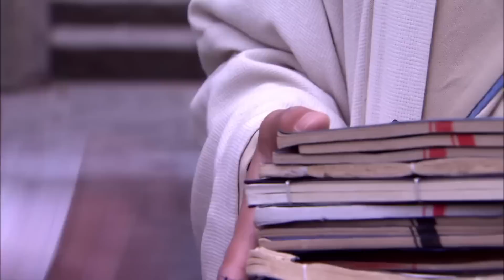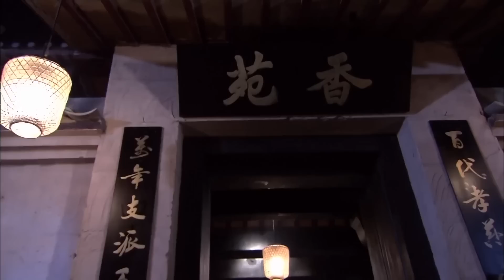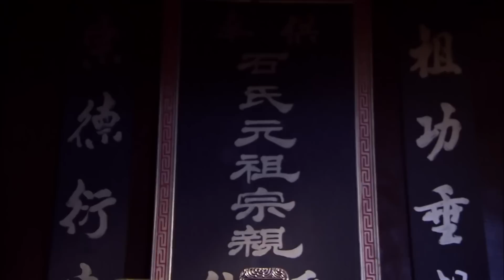🔍EP04| 少爺故意刁難趙麗穎要她百步穿楊，誰料趙麗穎卻拒絕射箭一句話贏得所有下人的心！！赵丽颖